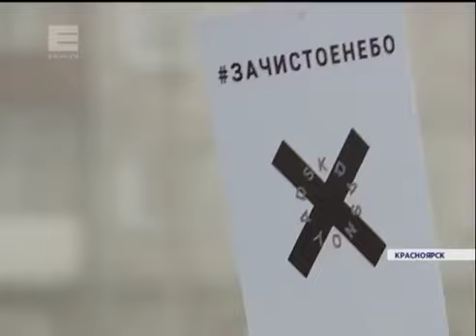Жители Красноярска и общественники приняли участие в митинге "За чистое небо"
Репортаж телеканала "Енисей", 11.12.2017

Всю другую информацию можно найти в наших группах